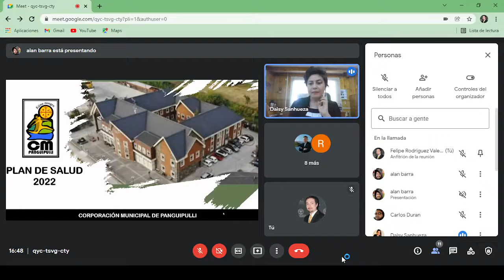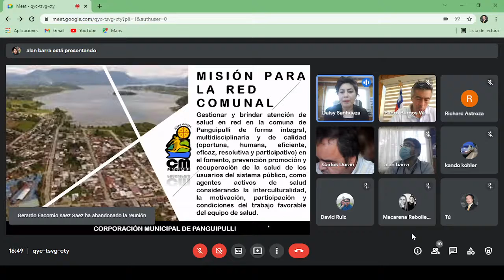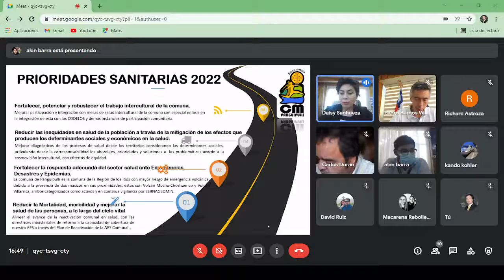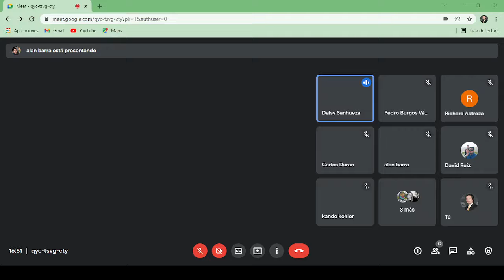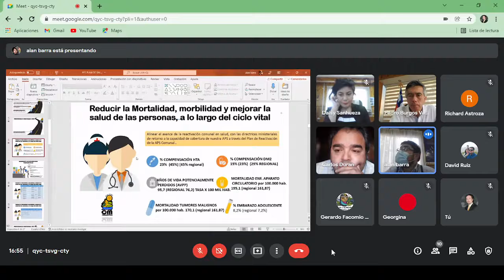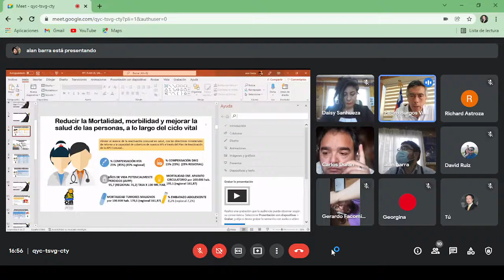Concejo Municipal I. Municipalidad de Panguipulli. Sesión 03 de diciembre de 2021.